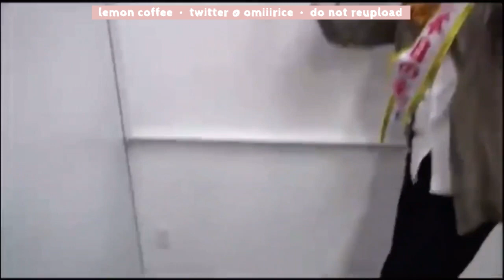[ENG] Takeuchi Shunsuke & Nishiyama Koutarou exchange voices